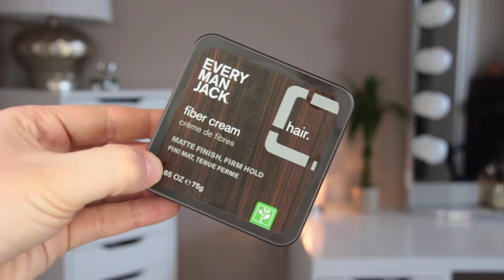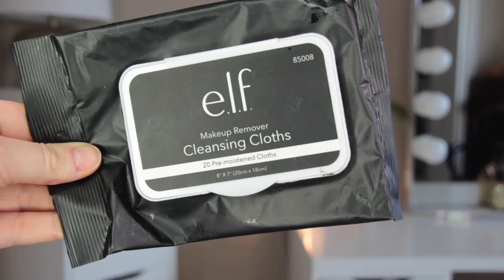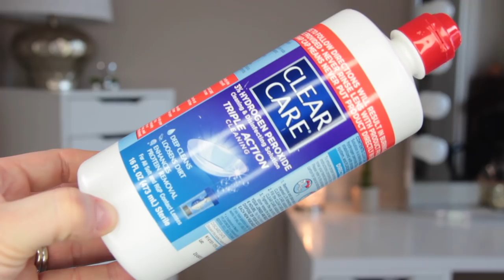BEST & WORST | Beauty Products I've Used Up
Here are my makeup, beauty, skincare, & haircare items (both drugstore & high end/luxury) that I've recently used up/empties for April 2018! Links & prices below. :)

▼ PRODUCTS MENTIONED ▼

Belif True Cream Moisturizing Bomb - $38

Bumble & Bumble Pret-a-Powder Tres Invisible Dry Shampoo - $29

Ouai Wave Spray - $26

Briogeo Rosarco Blow Dry Perfection Cream - $24

Nooni Deep Cleanse Snowflake Jelly Cleansing Oil - $23

Every Man Jack Fiber Cream - $7.99

Village Naturals Therapy Aches & Pain Nighttime Relief Body Wash - $4.99

Dr. Teal’s Pure Epsom Salt Soften & Nourish - $4.99

ELF Makeup Remover Cleansing Cloths - $2.99

Volition Turmeric Brightening Polish - $38

(Shea Moisture Coffee Scrub - $10.99)

Clear Care 3% Hydrogen Peroxide Contact Lens Cleaner - $16.99

Sensodyne Pronamel - $3.99

Bio Oil - $14.99

Caudalie Vine Active Overnight Detox Oil - $50

Drunk Elephant Lala Retro Whipped Cream - $60

It Cosmetics Superhero Mascara - $24

(Essence Lash Princess Mascara - $4.99)

Sunday Riley Good Genes - $105 for larger size

Pai Shau Biphasic Infusion Rejuvenating Concentrate - $45 for full size